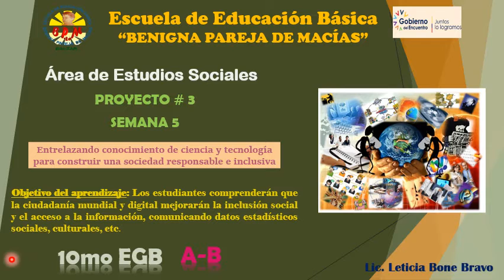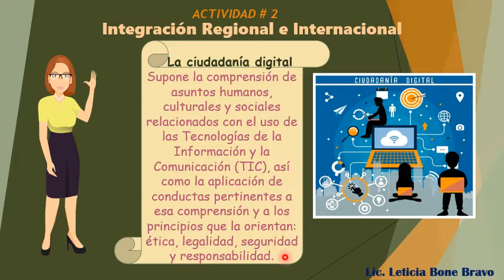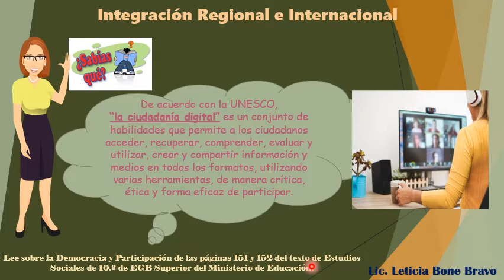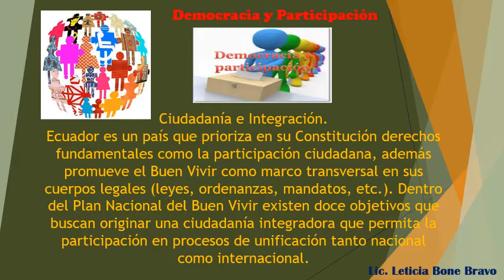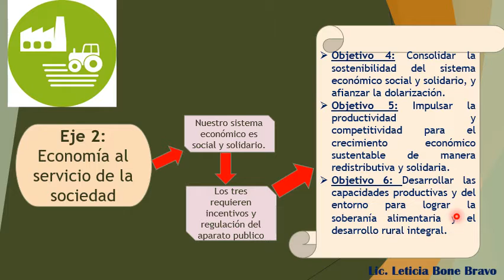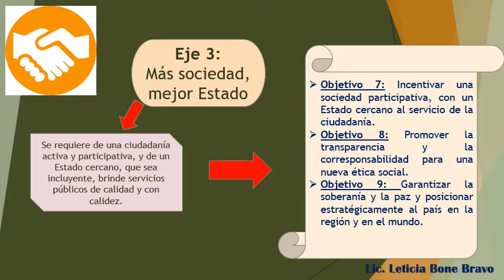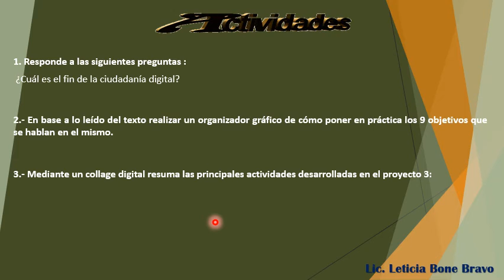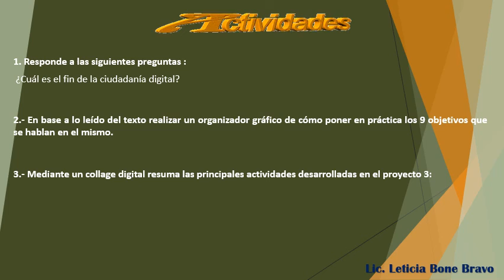ACTIVIDAD EESS 10MO SEMANA 5 PROYECTO 3